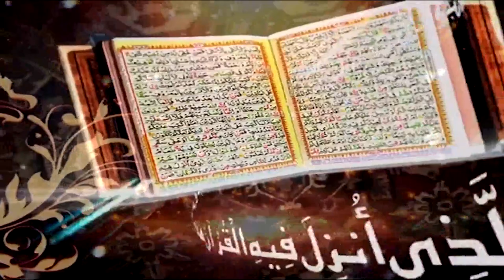Surah An Nur Ayat 27 to 31 | Prof. Dr. Qazi Sultan Sikandar